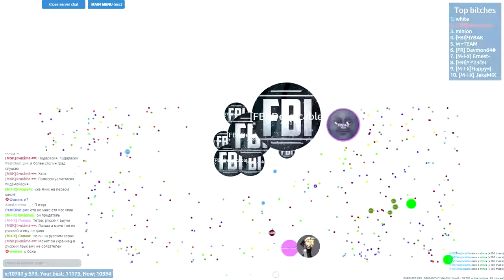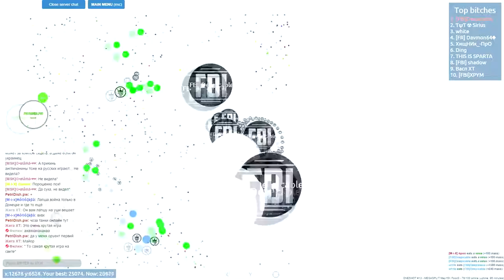Agario ONESHOT Funny NEW Mod Montage HD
Petridish Oneshot megasplit Mod Agario - ☻♤♢☻♤♢☻♤♢☻♤♢☻♤♢☻♤♢☻♤♢☻♤♢☻♤♢☻♤♢☻♤♢☻♤♢ In This Video.

AN EPIC AGAR.IO COMPILATION! From this point I will slow down on uploading Agar.io , its a fun game but its getting old now :) ENJOYED AGAR.IO FUNNY .

PETRIDISH ONESHOT MEGASPLIT NEW MOD AGARIO - ☻☺☻☺☻☺☻☺☻☺☻☺☻☺☻☺☻☺☻☺☻☺☻☺☻☺☻☺ In .